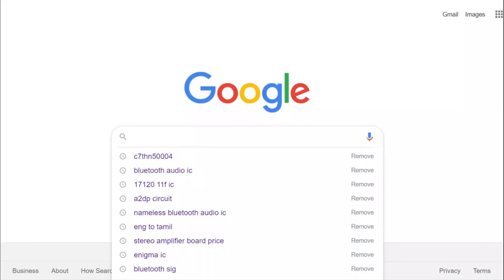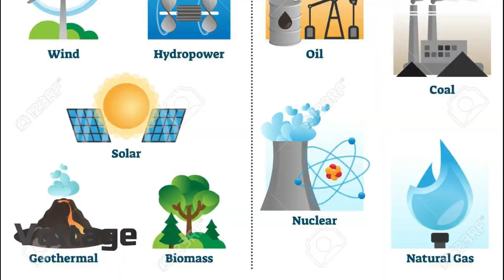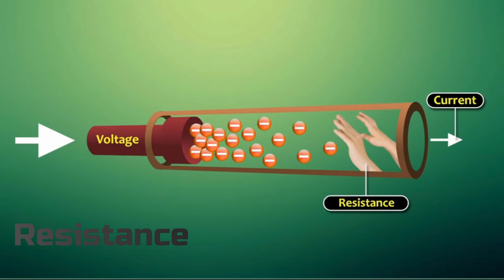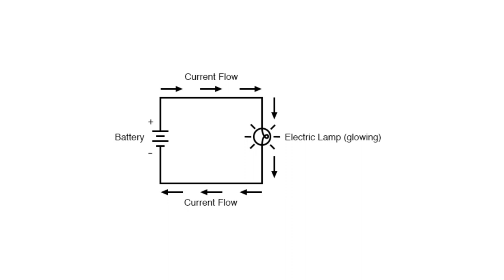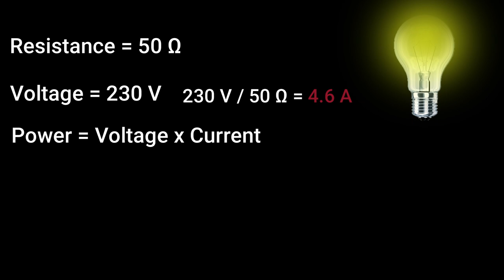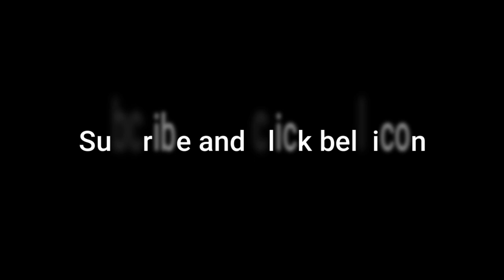What is Voltage, Current, Resistance | Simple explanation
This video describe about what is voltage, current, resistance, ohms law and how to use ohm law.